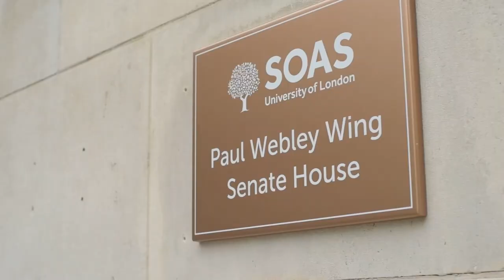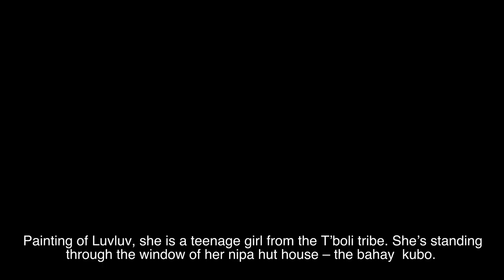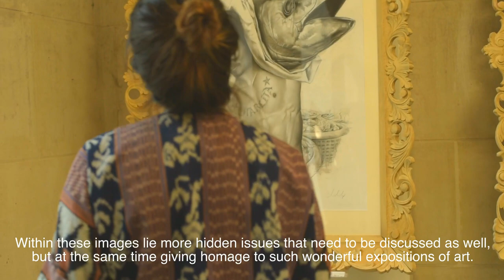Artist Maria Mari Murga. Mindanao Journeys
Documentary about the Filipino people who inspire the artwork of Filipina Spanish artist Maria Mari Murga